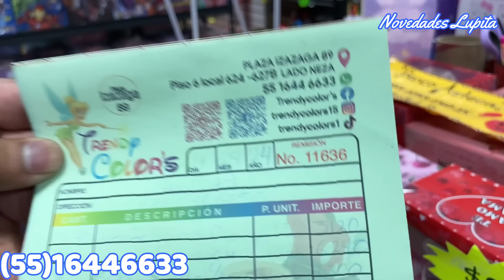IZAZAGA 89 😱 Productos PARA MAMÁ / PAPÁ/ MAESTRA ♥️ Tazas, Vasos, Thermos con Personajes Disney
🔔DIRECCION🔔Tienda "Trendy Colors"
Piso 6 Local N-625
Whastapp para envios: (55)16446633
Horario: Lunes a Domingo de 10:00 AM - 6:30 PM